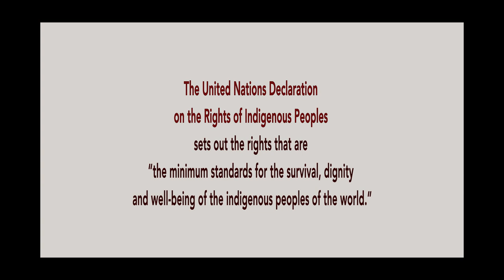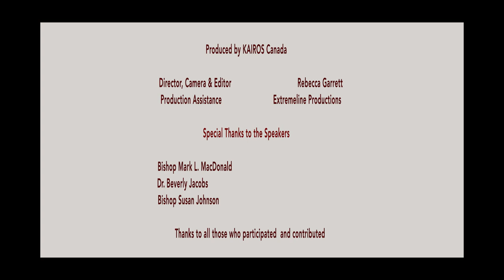Bill C-262- a step towards reconciliation in Canada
Bill C-262 is the beginning step of Canada becoming what it has always said it dreams of being. This video features Bishop Mark MacDonald, Dr. Beverly Jacobs and Bishop Susan Johnson.